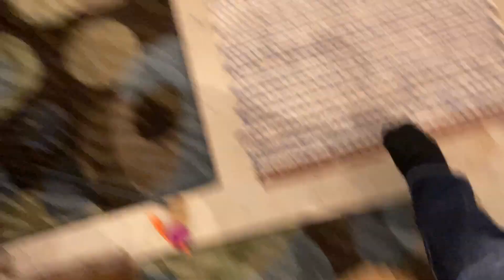Cinnabon the Fluffy Grub!